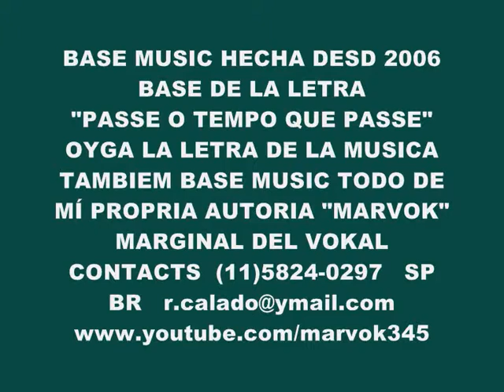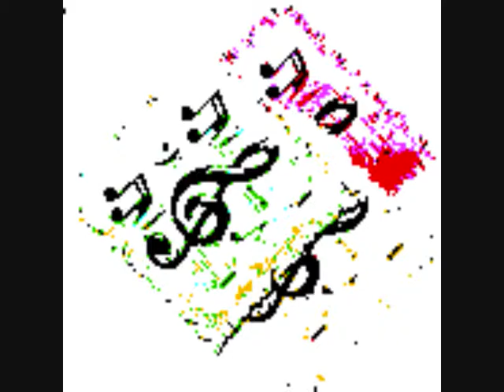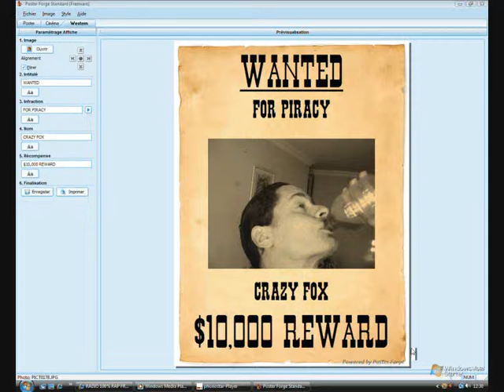PASSE O TEMPO QUE PASSE BASE-MARVOK345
BASE MUSIC DE LA LETRA "PASSE O TEMPO QUE PASSE" HECHA DESD
2006 DE MÍ PROPRIA AUTORIA "MARVOK" MARGINAL DEL VOKAL SEARCH GOOGLE MARVOK345 THE UNDERGROUND FROM UNDERGROUND IS HERE... WAHRHEIT WUNDERBAR MUSIK IST HIER MARVOKDREIVIERFÜNF